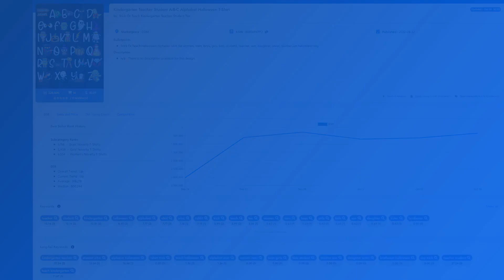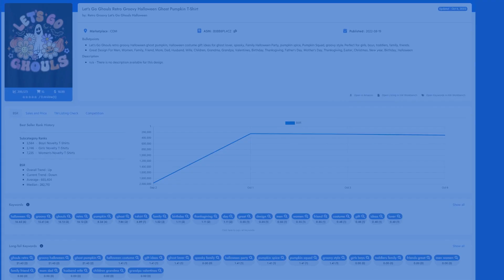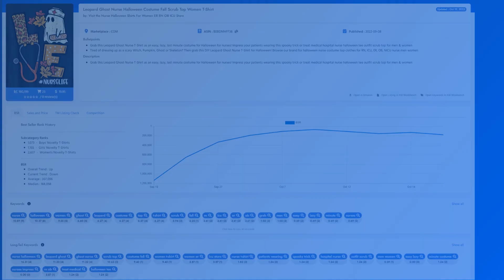New Seller Trends for Merch by Amazon #33 | Print on Demand Niche Research | Top Profitable Niches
In this video, I share with you new trending and profitable print on demand niches for Merch by Amazon. Check it out!